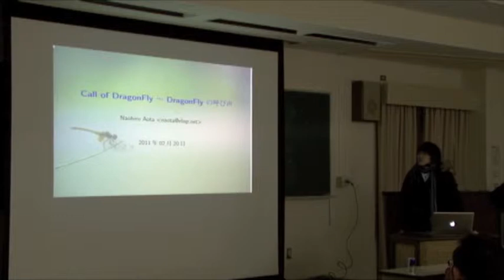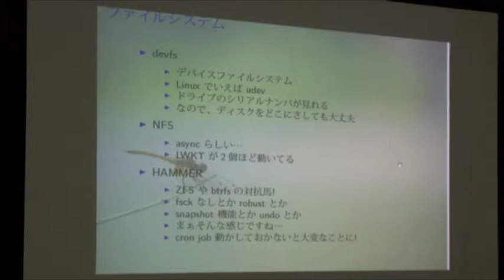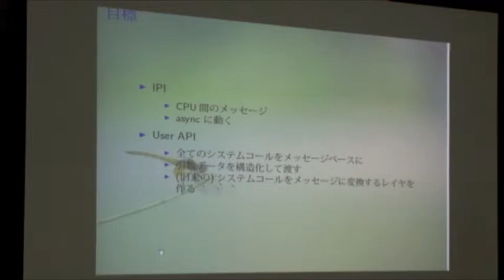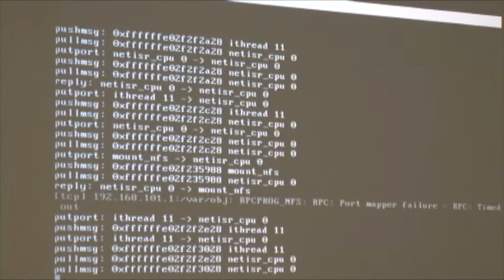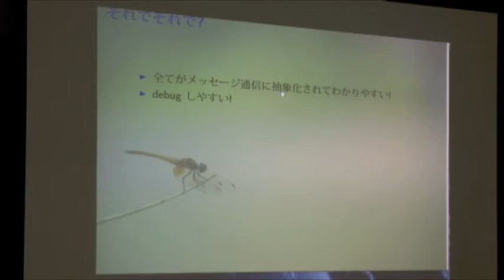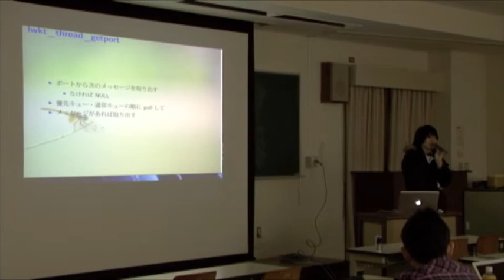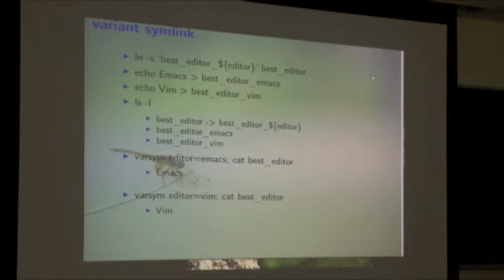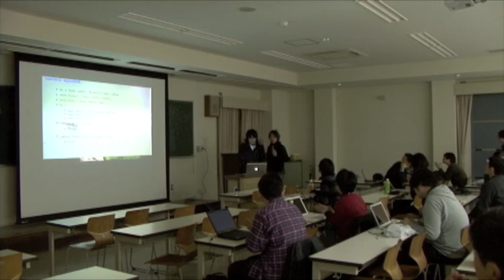@naota344「Call of DragonFly」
第一回 カーネル／VM探検隊＠関西